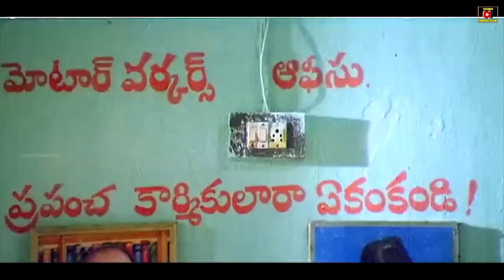R NARAYANA MURTHY'S RESPONSE TO THE LORRY DRIVER'S SLEEPY ACCIDENT | SINGHANNA | TELUGU CINEMA CLUB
Watch And Enjoy  Singhanna Movie Scenes Only On Telugu Cinema Club.

Starring : R Narayana Murthy, Paruchuri Gopal Krishna, Haritha, Latha Sree Among Others

Watch And Enjoy Telugu Full Movie Singhanna On Telugu Cinema Club.